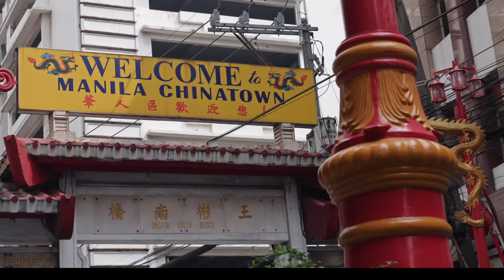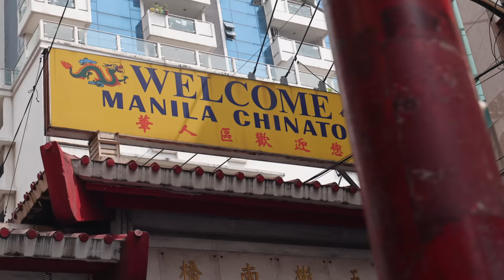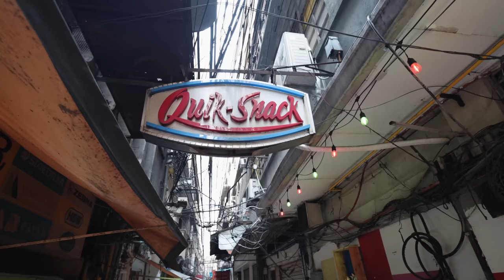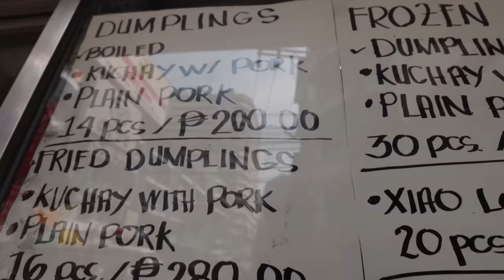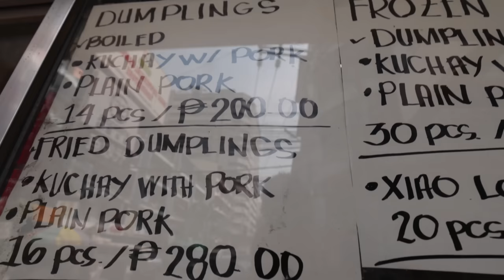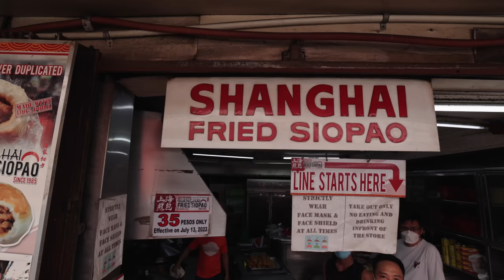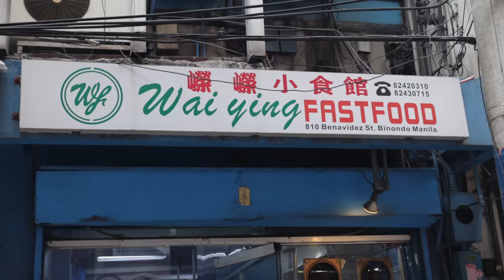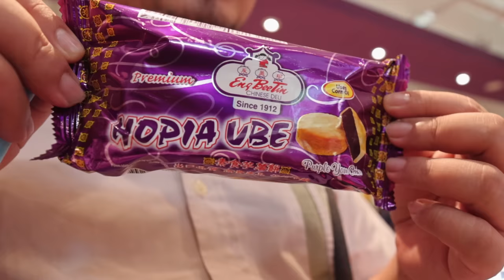We DIDN’T know this Filipino FOOD existed in Manila, Philippines! 🇵🇭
Hello Manila, Philippines! You have no idea how happy we are to be in this beautiful and lively city! Especially my husband who was born in the Philippines and is coming back as a “balikbayan.”

We can’t wait to mingle with the locals and eat some good ol’ Filipino food. Tune in to see what we did first to experience the culture here in Manila!

👍 Let’s Connect!